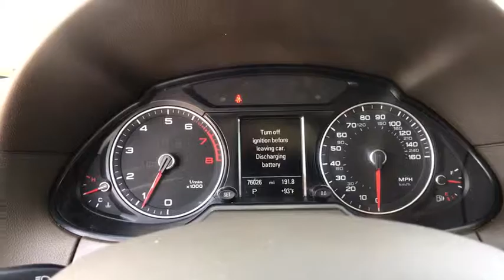2013 Audi Q5 San Antonio, Houston, Austin, Dallas, Universal City, TX CT191073A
2013 Audi Q5
2013 Audi Q5 Premium Plus - Stock#: CT191073A - VIN#: WA1LFAFP8DA086755

Gunn Chevrolet
12602 IH 35 North

2013 Audi Q5 2.0T PremiumSan Antonio, Bexar, Shertz, Selma, Hill Country, Texas 78154.Tan Leather.CARFAX One-Owner. Odometer is 8235 miles below market average! 20/28 City/Highway MPG Awards:* 2013 IIHS Top Safety Pick * 2013 KBB.com 10 Best Certified Pre-Owned Luxury Cars Under $30,000 * 2013 KBB.com 10 Best Luxury SUVsThank You for shopping with Gunn! We would like to welcome you to a much better way of doing business. Our objective is to provide the highest quality service with our haggle-free One Simple Price method for purchasing new and used vehicles. Customer satisfaction guides our business. We pride ourselves in transpearancy, honesty, and conducting business with real numbers and not the confusing shell game that most dealers play!! Come in where you can relax and enjoy the process without fear of somebody trying to get into your pocket! Give us a Call today and schedule a demonstration drive!